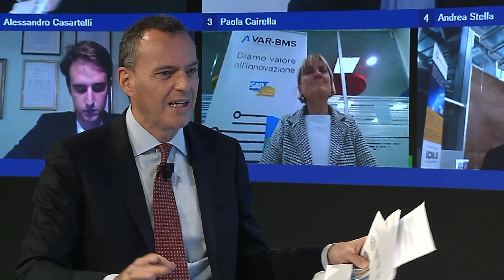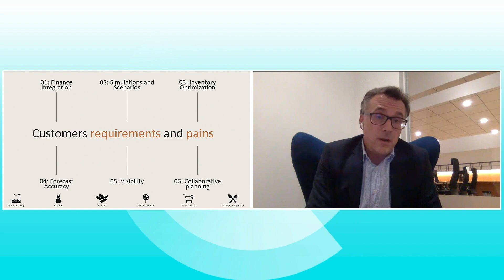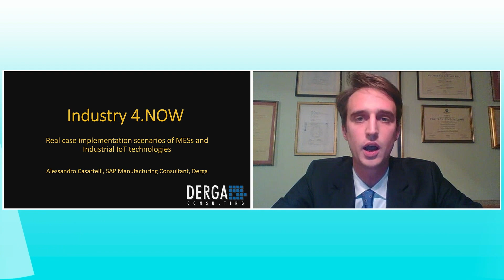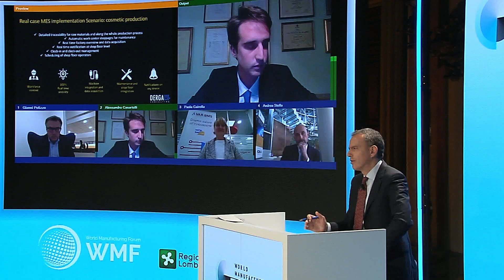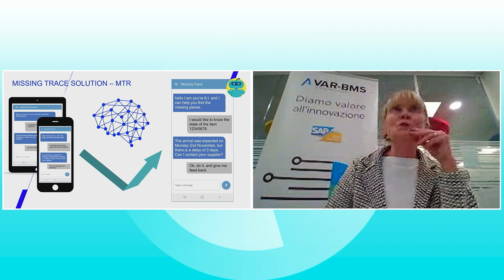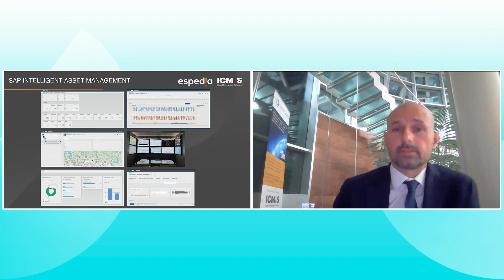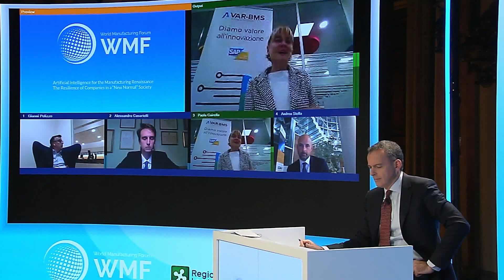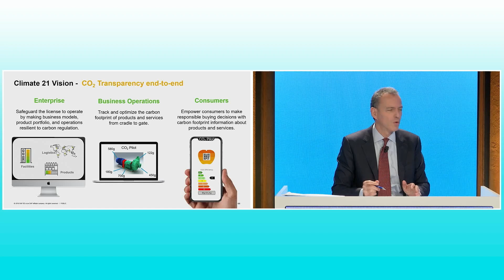Industry 4.NOW Event – WMWeek2020, 11 November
On line event: “Industry 4.NOW – It’s NOW time for Data Driven Business Processes"

Description of the event:
Listening to successful companies, we discovered they have focused on leading priorities to transform and lead in their business:

Business Performance facing Globalization, low labor cost, but also automation put pressure on efficiency and cost reduction, specifically in the production process. Companies focus to increase productivity and flexibility through automation, which help them to adapt to changing market condition and deliver on the increasing need for batch of one production.

Customer Experience as now – more than ever – positive customer experiences influence and decide on your business success. They are connected, informed and always on.  You have to deliver to a segment of one via individualized products to the lowest possible price, or on consumer products via mass production with high efficiency and lowest price as well.

Product Excellence since Customers are demanding high quality products, at the best price, product innovation and high-quality production are key, to drive top line growth. Design sustainable products and produce, deliver and operate these products at the highest standards of sustainability are further needs to win customers and stay competitive.
When resiliency is a must in supply chain, agility in the procurement and manufacturing processes helps company to face bad times and interruption, for maximizing business opportunities thanks to intelligent products, intelligent assets, intelligent factories and empowered people.

SAP's Industry 4.0 strategy, called Industry 4.Now, has the focus to help companies to start now with Industry 4.0 initiative, to put their manufacturing and the full product experience process on a new level.
SAP helps companies to connect the digital representation (digital twin) and the physical assets (machines) to enable manufacturing automation and business process execution.
Industry 4.Now helps to move digitalization and Industry 4.0 from factory-focused initiatives to a company-wide, competition-beating business strategy and combine manufacturing automation with enterprise business execution.

SAP’s solution portfolio for Industry 4.0 is focused on manufacturing excellence, but also on the connection to the business process to support the customer in the best possible way.

00:00 Speakers:
00:35 Giacomo Coppi, Team Leader Digital Supply Chain and Manufacturing, Italy & Greece, SAP
05:43 Gianni Pelizzo, Partner, Syscons
16:32 Alessandro Casartelli, SAP Manufacturing Consultant, Derga
27:59 Paola Cairella, Presale Manager, VAR BMS
37:08 Andrea Stella, Managing Director, Espedia